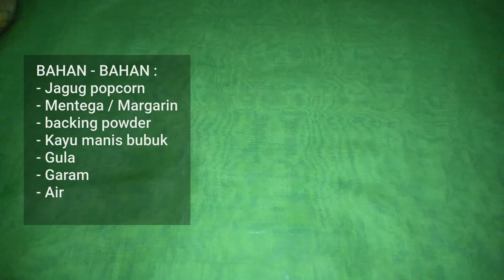BONGKAR RESEP RAHASIA POP CORN ALA XXI !! || TERNYATA GAMPANG BANGET !!!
Hallo assallamualaikum , balik lagi di ayusaka youtub chanel , nah di vidio kali ini ayusaka mau bagiin resep rahasia POPCORN ALA XXI . oke langsung aja ke resepnya ...

BAHAN-BAHAN :
- 100 gr jagung popcorn
- sejumput garam
- 3 jumput backing soda
- 1/2 sdt bubuk kayu manis
- 4 sdm gula
- 4 sdm air
- 1 sdm mentega / margarin

CARA MEMBUAT :
- LANGSUNG DI VIDIO AJA YAAA TEMEN-TEMEN ...

oke segitu aja dulu yaaa temen2 reseo popcorn ala xxi ini semoga bermanfaat buat kalian semua.

XOXO

popcorn
resep popcorn
ide bisnis
mak beti
pop corn
popcorn ala xxi
popcornmanis